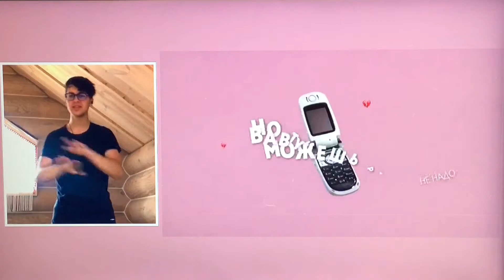Егор Крид - ТЕЛЕФОН (Жестовая песня) 2021 Альбом • PUSSY BOY